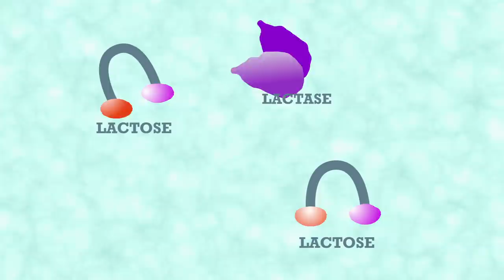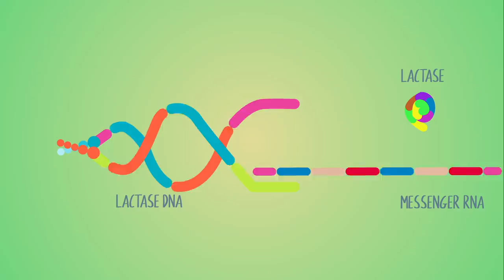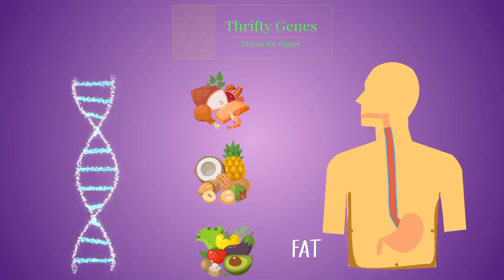Scientist Explains: Food and Evolution; how our diet made us human!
In this video I touch on the influence of the ever-changing human diet on human evolution, how our choices of food has shaped our genetics.
References:

1. Paper on food and evolution: “Brain Evolution, the Determinates of Food Choice, and the Omnivore's Dilemma”, George J. Armelagos, Pages 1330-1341 | Published online: 24 Feb 2014

2. Central Africans and bitter taste sensitivity: “Positive selection on a high-sensitivity allele of the human bitter-taste receptor TAS2R16”, Nicole Soranzo et al,  DOI: 10.1016/j.cub.2005.06.042

3. Fantastic review on how food preferences shaped human evolution: “The gourmet ape: evolution and human food preferences”, John R Krebs, The American Journal of Clinical Nutrition, Volume 90, Issue 3, September 2009, Pages 707S–711S

4. Another resource on diet and evolution: “Evolutionary Adaptations to Dietary Changes”, F. Luca et al , Annu Rev Nutr. 2010 Aug 21; 30: 291–314.

5. Additional read on how meat influenced human evolution: “Meat and Nicotinamide: A Causal Role in Human Evolution, History, and Demographics”, Adrian C Williams et al, Int J Tryptophan Res. 2017; 10: 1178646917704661.

6. Social influences of eating as a group among primitive humans:  “ Human eating behaviour in an evolutionary ecological context”, Stanley J Ulijaszek,  Proc Nutr Soc. 2002 Nov;61(4):517-26

doi: 10.1079/pns2002180.

7. Lactase persistence, nutrition and evolution: “Nutrition and its role in human evolution”, W P T James et al, J Intern Med 2019 May;285(5):533-549

8. Thrifty Gene Hypothesis (original): “Diabetes mellitus: a ‘thrifty’ genotype rendered detrimental by ‘progress’?”, Neel JV (1962), Am J Hum Genet 14:353–362

9. Thrifty gene, recent: “PTEN: A Thrifty Gene That Causes Disease in Times of Plenty?”, Ajit Venniyoor, Front. Nutr., 05 June 2020